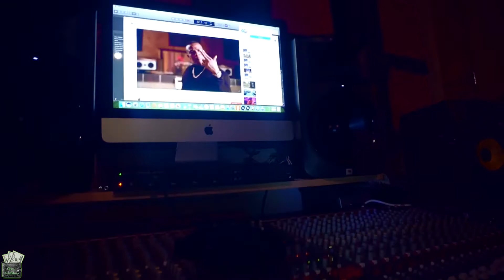Camp tk entertainment llc | Dir. by @Get Rich Films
**DO NOT OWN RIGHT TO MUSIC**
**Promo Used Only**

Sound track: tb & Various Artists

FB:Get Rich Films IG:Gunna 2 Times

"Minnesota Up Next"